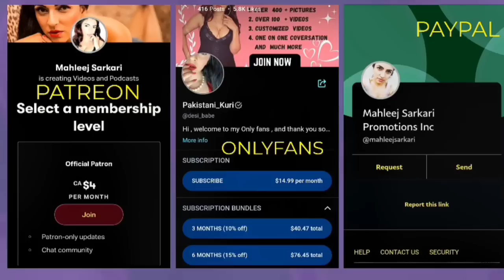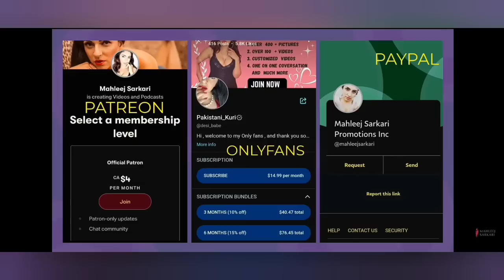talks over pakistan